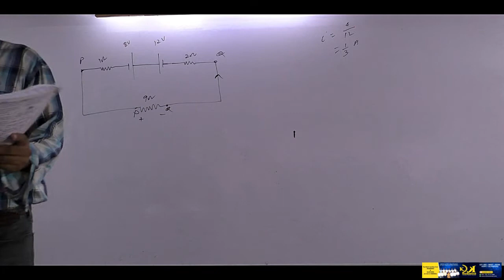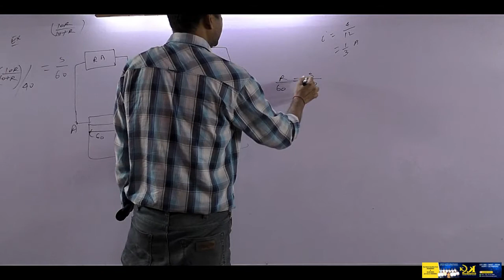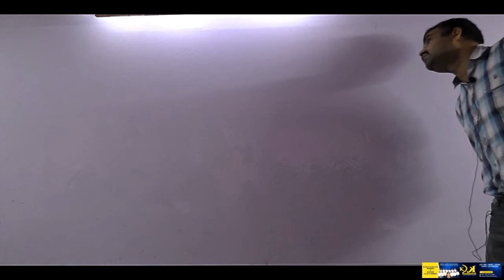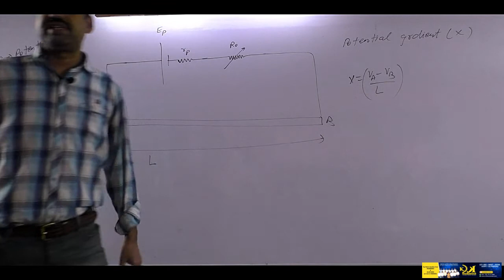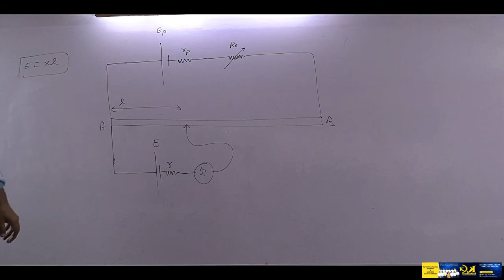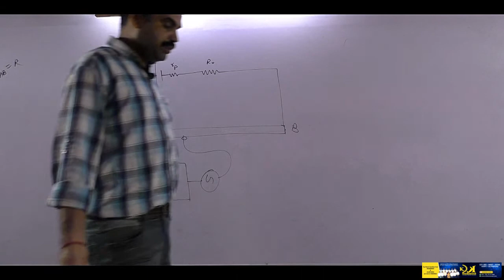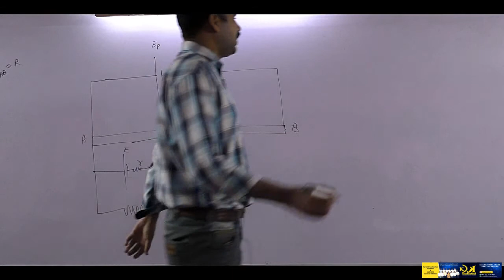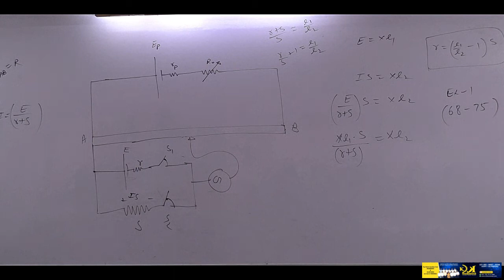Current electricity Meter bridge||potentiometer||K2K||Achieverr||IIT||NEET||JEE||42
K2K classes
achieverr
kota faculty
delhi faculty
online classes
physics
chemistry
bio
maths